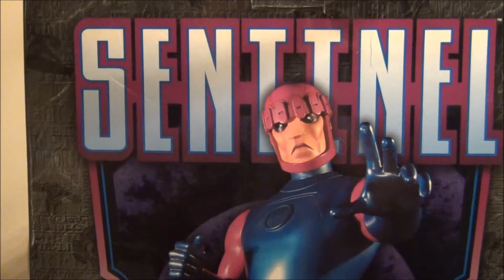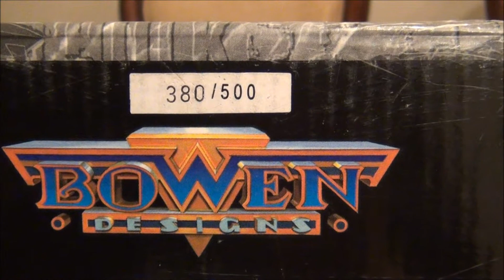Bowen Design Sentinel Statue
picked this awesome guy up at my local comic shop and WOW just WOW this is such a great piece im just amazed at it anyway hope you like my take on this statue its knida my first review i guess but in time i will get better at it